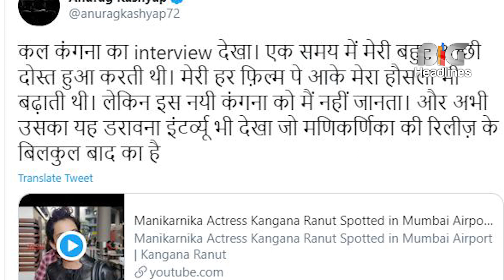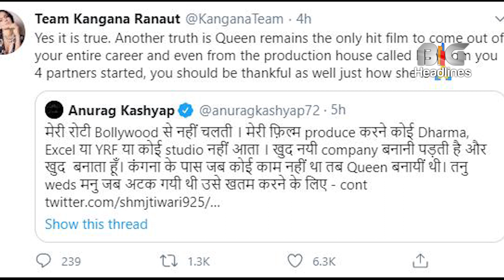Big War Between Kangana Ranaut and Anurag Kashyap Calls Him Mini Mahesh Bhatt